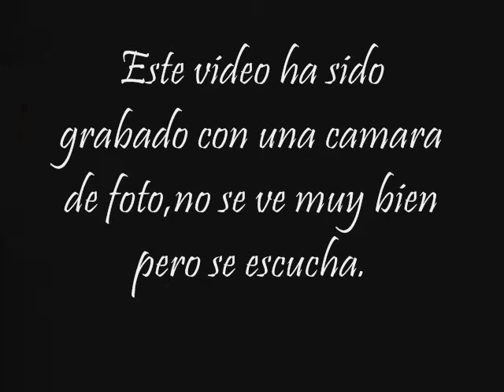Al aire, se nos rompio el amor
"Al aire", grupo flamenkito formado por: Maricharo, Marimar, Antonia, Begoña, Pepe,Ska.
Cancion  Se acabooo